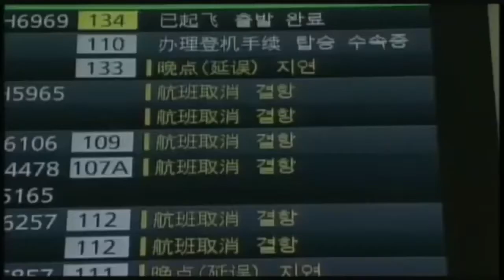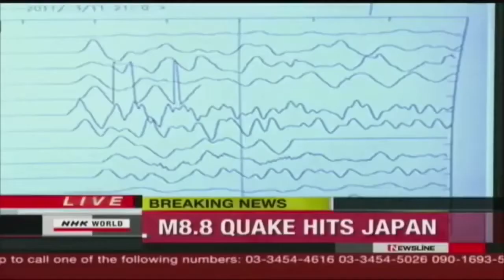The Scariest Earthquake Ever!! (Only in Japan)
This is a sad story about how my family and I were in the 3/11/2011 earthquake and its effect on Japan.

 I am just glad I am alive and happy today. Earthquakes hit Japan all the time; it is apart of everyday life here. In many ways Japanese people are still hard working samurai. They a have problems, they deal with it usually in a speedy manner. It's is actually amazing to see how fast they fixed the cracks in the earth.